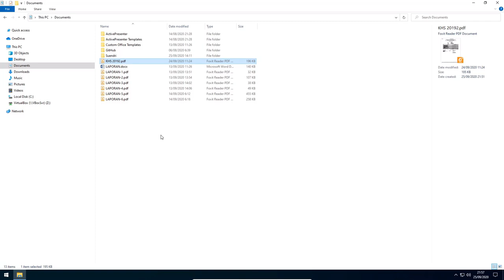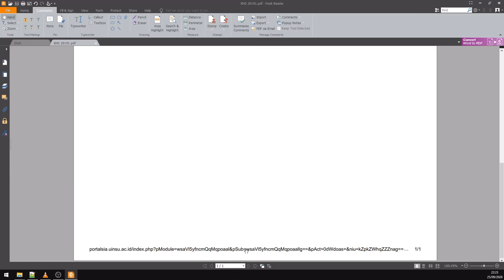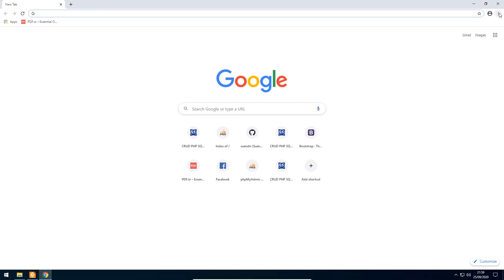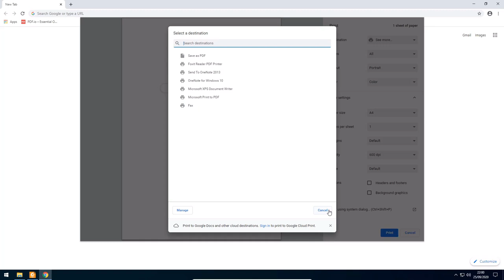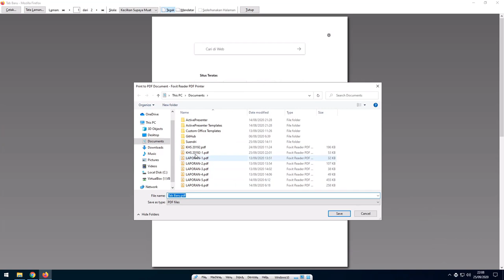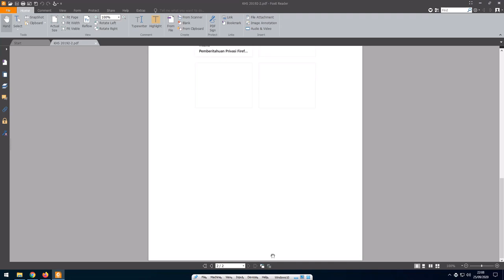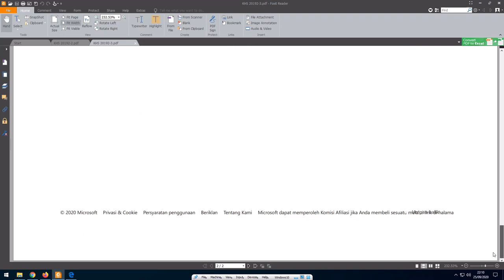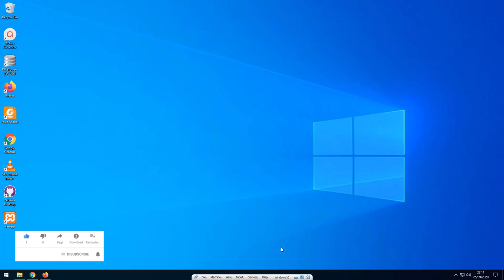Tutorial - Clean Export dan Print PDF melalui Web Browser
Tutorial tak pala penting  Clean Export dan Print PDF melalui Web Browser, Export atau Print Halaman Web secara bersih tanpa Header dan Footer